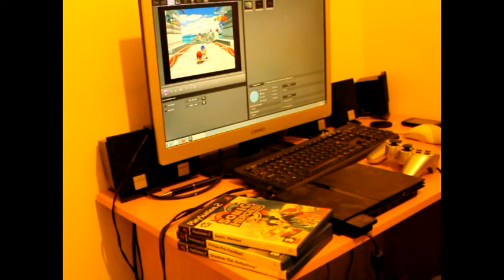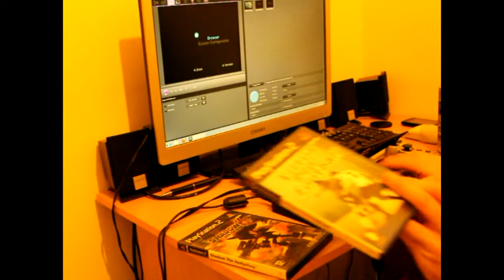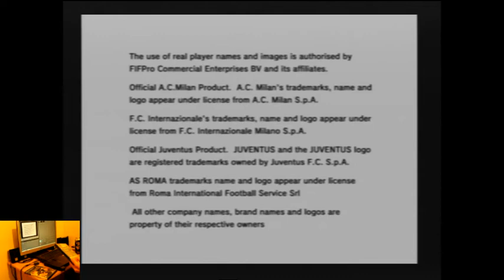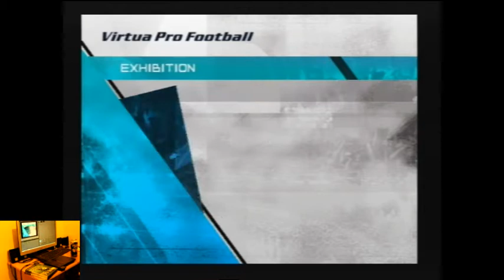Lets Play Virtua Pro Football For The PS2 Classic Retro Game Room